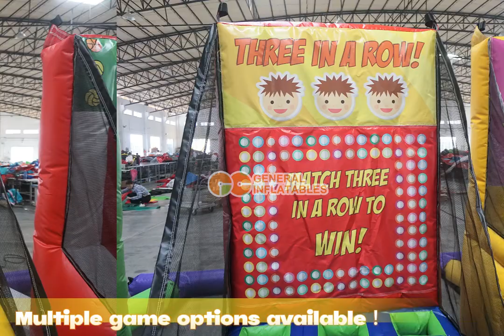GSP 071 Carnival 5 in 1 game inflatable interactive bounce game